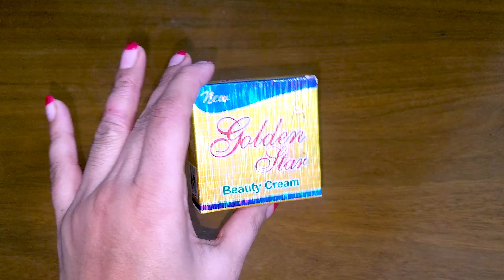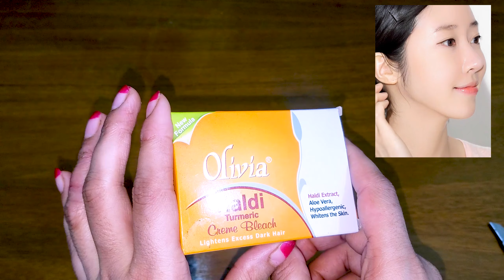Gold Star Beauty Cream Review, Benefits, Uses Price, Side Effects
Hi I Am Zara in this video about Gold Star Beauty Cream Review

Our Complete review is in easy to understand 5 steps.
Unboxing, Benefits, Price, Uses & Side Effect

About : Beauty Cosmetics is a YouTube Channel, where you will find Beauty Tips in urdu & hindi, New Video is Posted Everyday :)